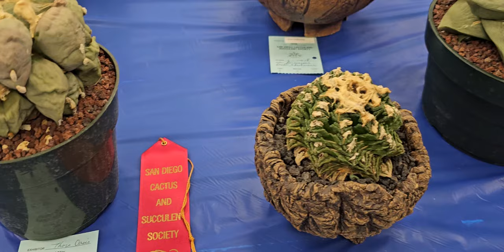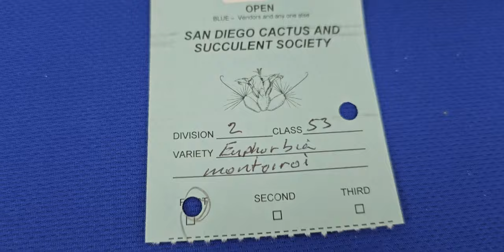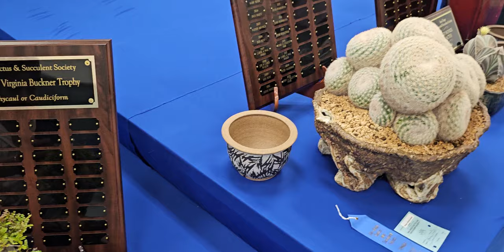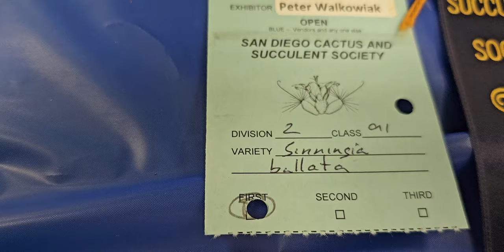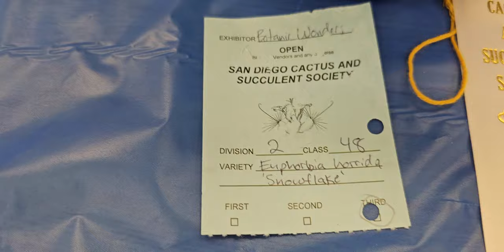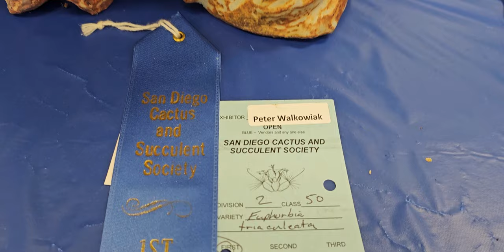San Diego Plants shows. Rare cactus, Echeverria, euphoria, caudex plants